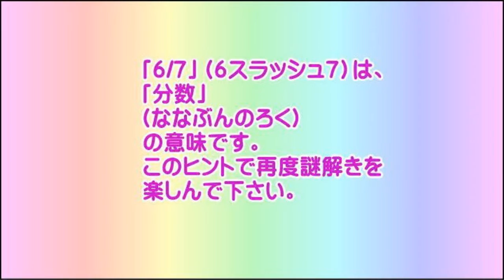【恋愛探偵さらら】（第１話）［ヒント動画］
【恋愛探偵さらら】（第１話）［ヒント動画］です。
こちらの動画を先に見てしまいますと、
本編の謎解きの楽しさが半減してしまいますので、
ヒントが見たい方のみご視聴下さい。
【恋愛探偵さらら】（第１話）［本編］